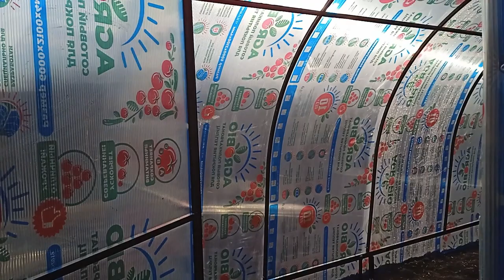Наш урожай в новой теплице.